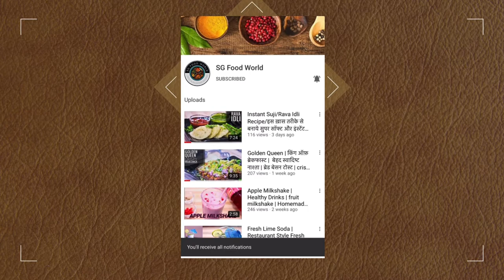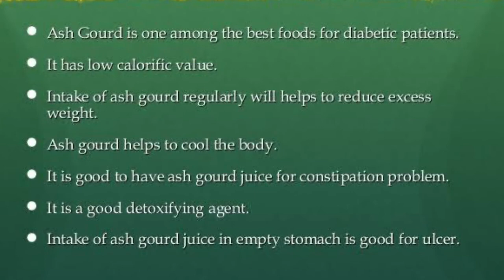दुनिया का सबसे शक्तिशाली जूस कौन सा है? इस वीडियो में सीखे! | Most Powerful Detox Juice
इस वीडियो में आप सीखेंगे एक ऐसी सब्ज़ी के जूस के बारे में, जिसमें आपके शरीर के अंदर जमी गन्दगी निकालने की शक्ति बैठी है| एक ऐसा जूस जो चुम्बक की तरह, अंदर के सभी toxins को अपने अंदर खींचने लगता है| ऐसा जूस जो आपके शरीर के साथ-साथ मन्न को भी साफ़ करता है, बुद्धि बढ़ाता है| जानते है ये कोनसा जूस है? सफ़ेद पेठे का जूस!

1. सफ़ेद पेठे के जूस का फायदा क्या है?
2. इसको बनाने का सही तरीका
3. सफ़ेद पेठे के जूस के बारे में आपके सभी सवालों के उत्तर

15 दिन सुबह खाली पेट पेठा जूस पीने के फायदे जानकर हैरान रह जाएंगे आप Ash Gourd /पेठे का रस Benefits